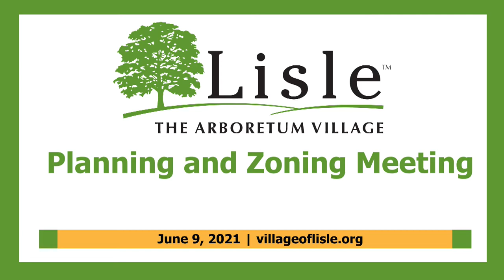2021-06-09 Village of Lisle - Planning and Zoning